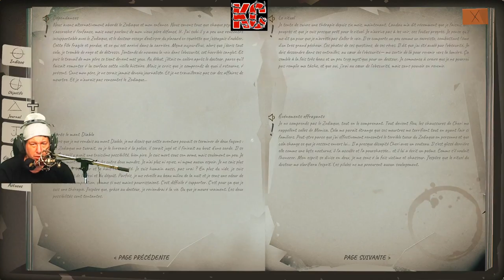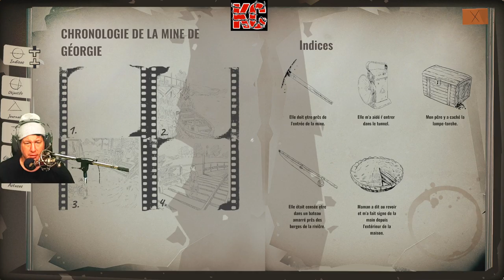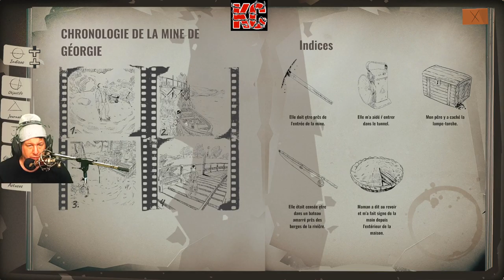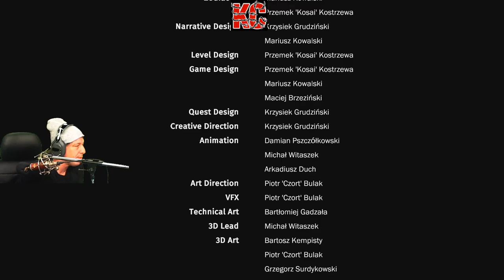This is the Zodiac Speaking Gameplay Épisode FINALE Fr Karibou Canadien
This is the Zodiac Speaking est un thriller psychologique solo basé sur l'histoire du Zodiaque, l'un des plus célèbres tueurs en série jamais arrêté. Il combine des vues classiques de la Californie des années 70 avec une bande-son originale et épique et des éléments du jeu comprenant l'horreur classique, l'investigation, la mécanique de la furtivité et diverses fins à explorer.